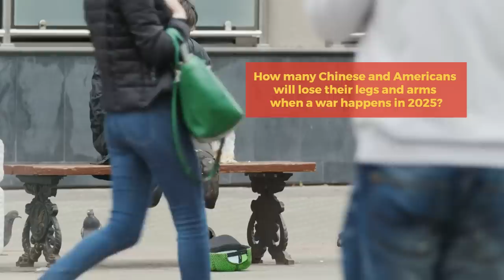Why is the US so afraid of a Chinese "Spy Balloon"?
The so-called Chinese spy balloon will not harm the relationship between China and the US, as it cannot worsen anymore.